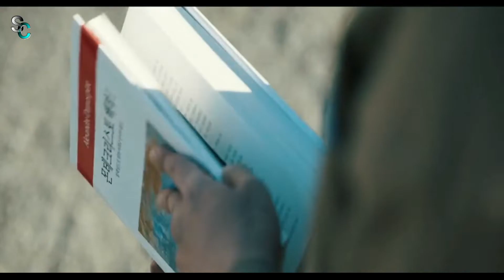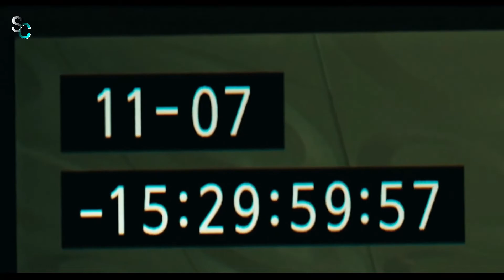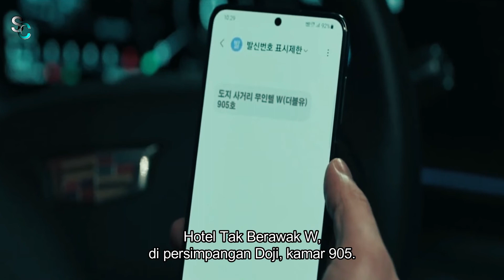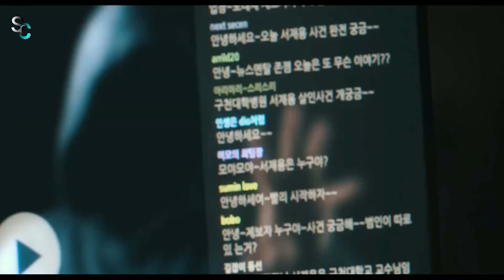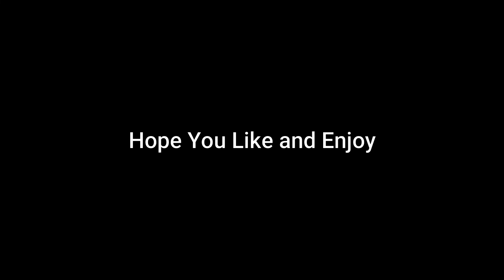BIG MOUTH FULL EPISODE SUB INDO || SELURUH CERITA BIG MOUTH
Buat para sultan yang dermawan dan banyak cuan bisa berbagi disini, nama akan saya bacakan di akhir video.

Big Mouth Synopsis:
Bercerita tentang seorang pengacara berkinerja buruk yang terjebak dalam kasus pembunuhan. Namun siapa sangka, di balik sosoknya yang manis ternyata dia adalah orang yang paling di takuti di korea (Big Mouse). Bagaimana perjalanan Park Chang - Ho (Big mouse) dalam mengungkap kejahatan? Silahkan di tonton videonya. Hope You Like and Enjoy..